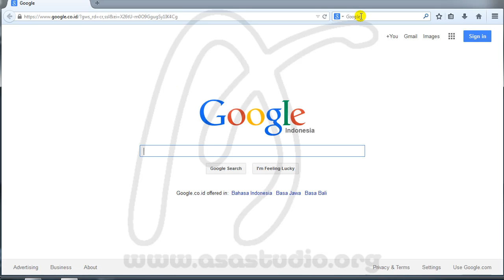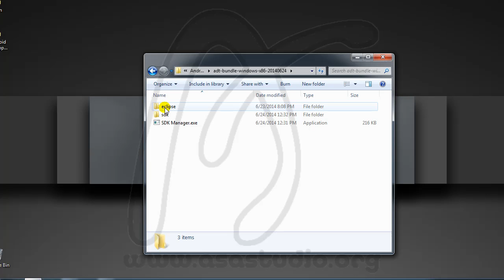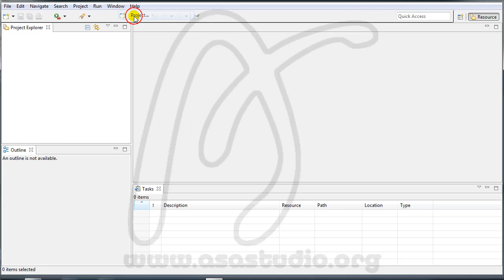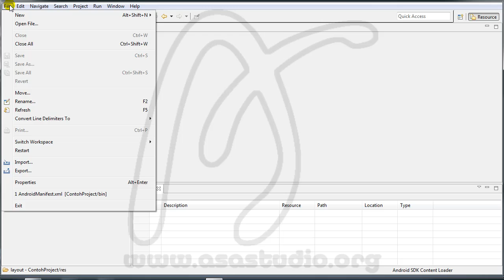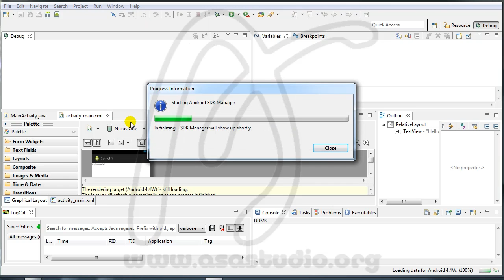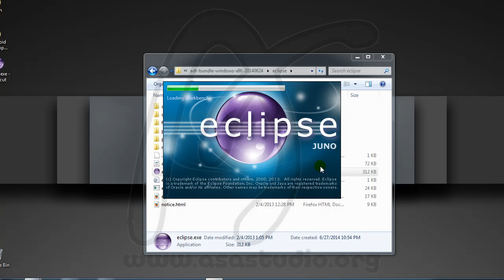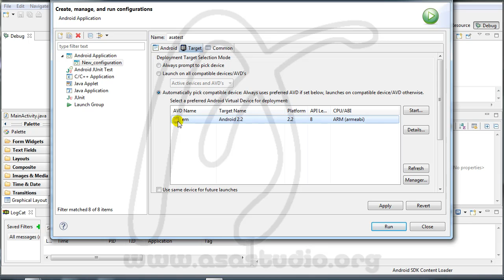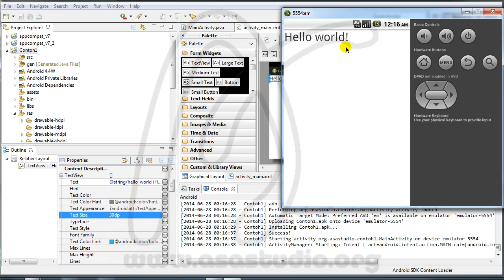Android Developer Tools, 1, Download dan Instalasi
Di sini, saya menggunakan Eclipse yang sudah ada pada ADT Bundle. Dengan menggunakan Eclipse ini, kita tidak perlu mengatur Android SDK karena semua sudah diatur dan kita langsung dapat menggunakannya.

Semoga bermanfaat.
Salam.